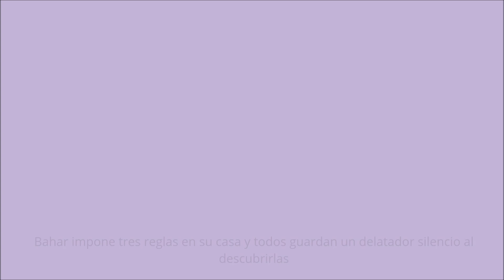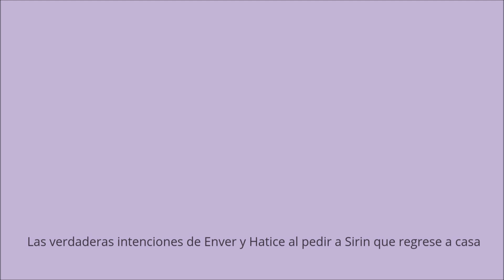Mujer | El ansiado momento del reencuentro, Bahar abre la puerta a Sarp